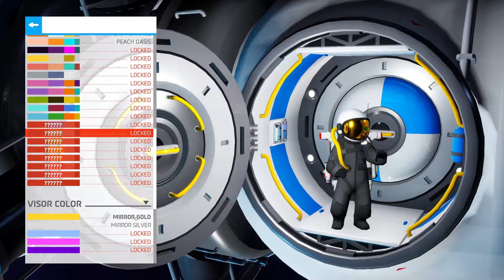[ASTRONEER] Space Rock Collector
Game: ASTRONEER
Original Title: Space Rock Collector
Stream Date: 1/17/21

About:
DistantCacophony does variety game streamin' of many kinds. Whatever I feel like playing, I will play, and nobody is gonna stop me.